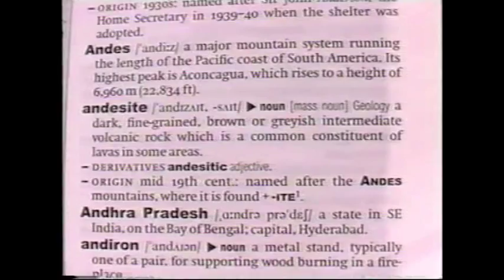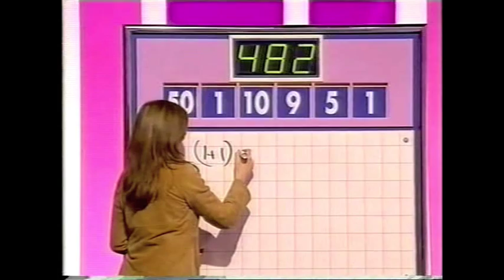Countdown - Wednesday 23rd March 2005 - Part 4 Of 4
Broadcast On Wednesday 23rd March 2005 - Part 4 Of 4 - Richard Whiteley & Carol Vorderman host the show in which contestants race against the clock to pit their wits against vowels, consonants and numbers. With Susie Dent and dictionary corner guest Ken Bruce - All copyright remains with Yorkshire Television and ITV Productions - PLEASE COMMENT!